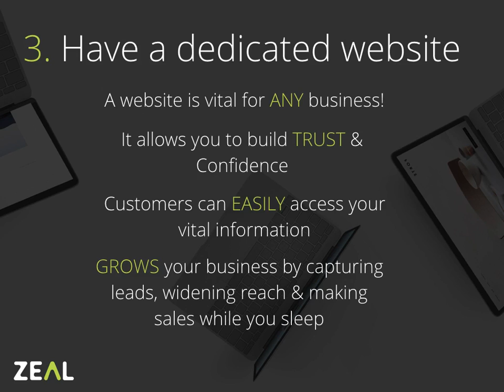3 QUICK tips to get your business online TODAY!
Are you running a business but worried about 'getting online'? Heres 3 things you can do today that are quick and easy and will get you off to a good start. Visit ZEAL.IE for more.